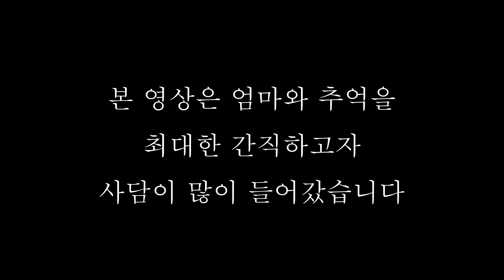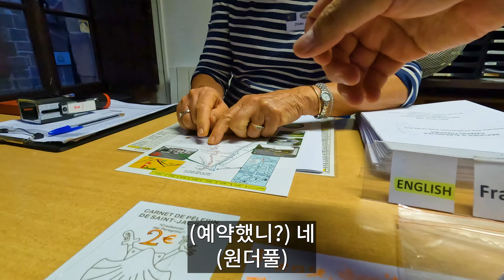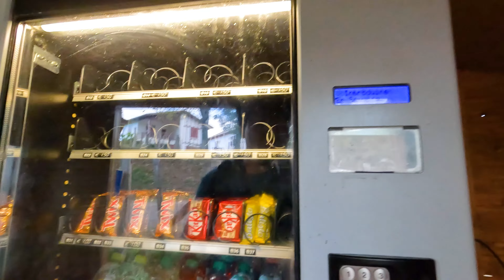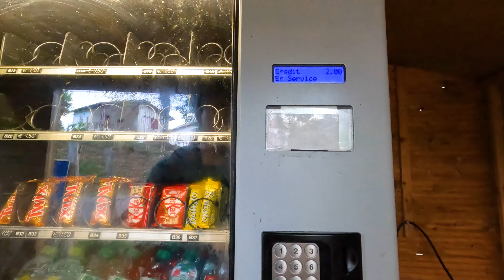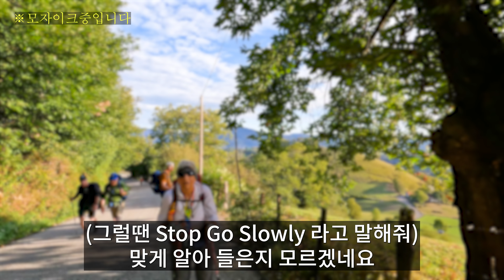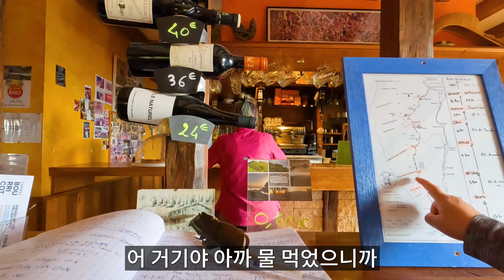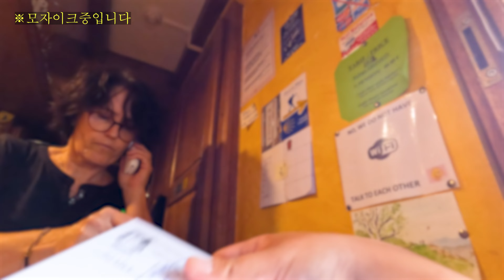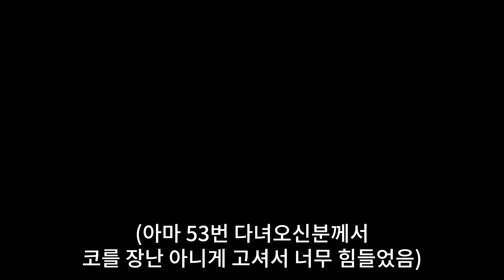[산티아고순례길D+1]4k 생장에서 오리손 산장까지만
아침에 순례자 사무실에 들러 크레덴셜을 받고 드디어 출발
첫날은 오리손 산장에서 묵기 때문에 조금만 걸어가면 됐는데
오후부터 강한 비가 온다고 해놓고선. ?
오리손 산장에서의 또다시 어색한 커뮤니티 식사...!
○ 일정
생장피에드포트(SaintJeanPieddePort) → 오리손(Orrison)

$$숙소 정보
 - 오리손 산장
   D428, 64220 Uhart-Cize, 프랑스
$$개인적인 후기
  - 전기콘센트가 없다. 나쁘지 않은 화장실 샤워시설. 좋은 경치. 살짝 비쌌던거 같은 물가
    오랜기간 보증된 커뮤니티 저녁식사 자기소개를 시키지만 한국어로 해도 오케이
    다음날 아침 샌드위치는 4유로이나 값어치를 하지 못한다